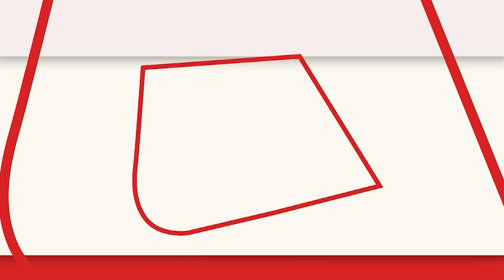Rajnath Singh hands over Made in India F-INSAS system to Indian Army. Duniya Ki Baat with Shubhankar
भारतीय सेना के पास अब ऐसे हेलमेट होंगे जो दुश्मन की गोली भी झेल जाएंगे, गॉगल होगा, नाईट विजन भी होगा जिससे दुश्मनों पर दूर से ही नजर रखी जा सके. साथ में बुलेटप्रूफ जैकेट और कई सारे सिस्टम्स.  AK-47 से भी ज्यादा मारक और एडवांस्ड AK-203 राइफल. किसी भी तरह की चुनौतियों से निपटने के लिए पूरी तरह से तैयार है Indian Army.